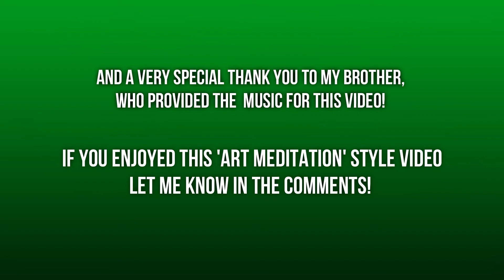Art Meditation - Painting the Spanish Moon Math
My brother loves to play the piano and I've wanted to incorporate his music into my videos for ages. I wanted to create something relaxing where you could enjoy the music as well as watch the process of making a painting. I decided to paint one of my favorite subjects: moths!

I also sprinkled some of my favorite moth facts as well because why not?